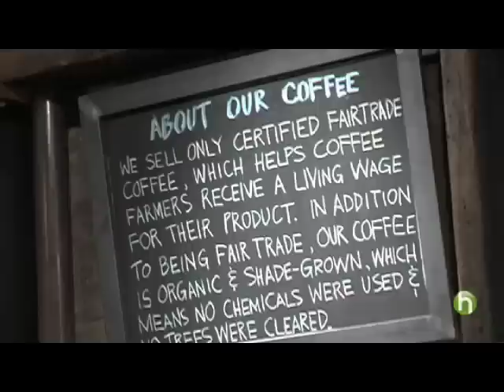Fair Trade Coffee: How to buy fair trade coffee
You've heard the term 'fair trade' but do you know what it means? Organic food expert and environmentalist Anna Lappe explains why she believes it's important to buy fair trade coffee, and how to find it.

How to buy fair trade coffee

What is fair trade coffee?
* Basically, fair trade means the farmer who produced the product got a fair price for it. This is very important for the livelihood of coffee farmers. Millions of coffee farmers can barely feed their families because they get almost no money for their coffee beans unless its fair trade.

* How do you find it? Look for the black and white fair trade logo which is marked on all fair trade coffee and fair trade coffee beans at every Starbucks, although you may have to ask for it.

* Supermarkets are beginning to carry it as well, in many cases. If you dont find it, ask your grocer for it. Sometimes it just takes some customer requests.

Every time you buy a fair trade coffee beans you can feel good knowing that you're contributing to farming communities around the planet.